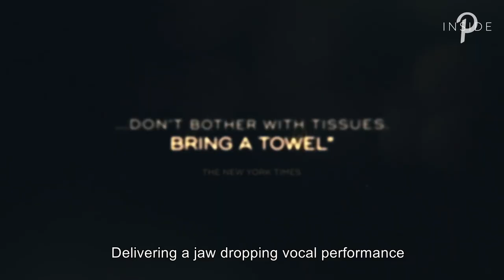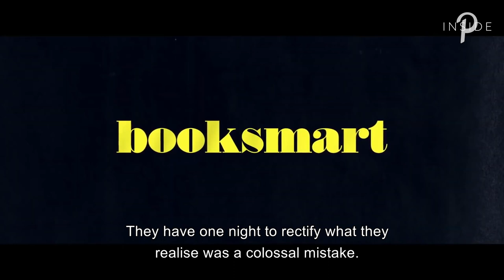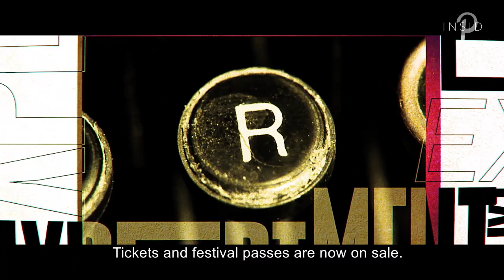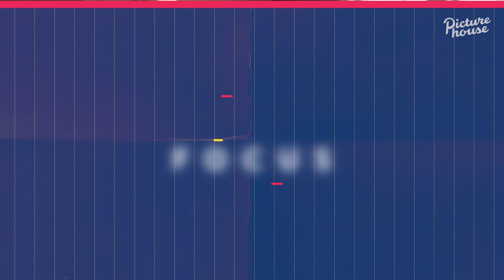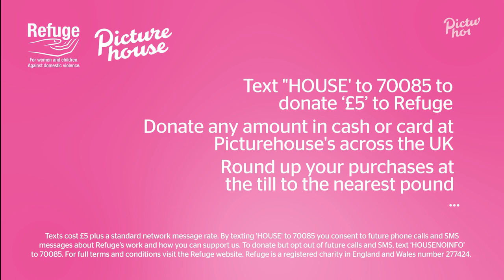Inside Picturehouse May 2019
Step Inside Picturehouse for all of May's movie missives; Woman at War, Amazing Grace, Rocketman and Booksmart with Sundance Film Festival: London,  Screen Arts, news, Cook's Kitchen and In Focus on our brand new charity partnership with Refuge.